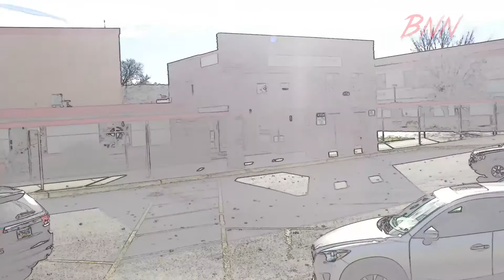Bulldog Nation News Season 2 Episode 20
BNN
S02E20
Meadville High School
2017